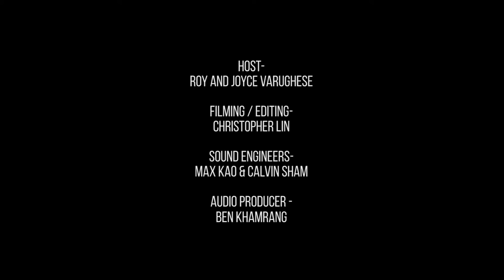O Come - Loft City Church EP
Arranged by George Quarles

Filmed / Edited by Christopher Lin